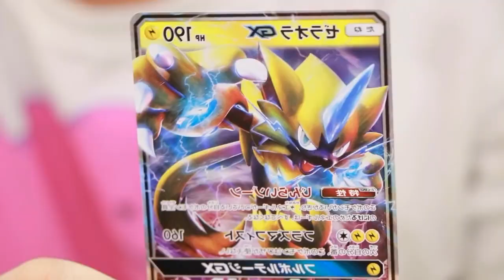REDZONEにハマってしまいました。助けてください、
誰の音程意識したか分かります？
わかる人多いかも
あと、初めてラストサビ入れてみました。うねりも